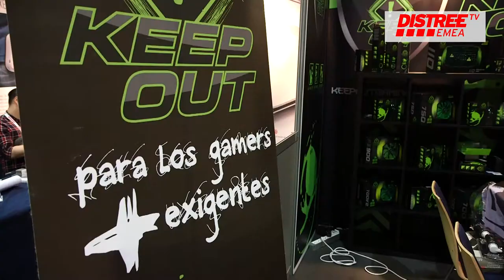Aqprox present their new gaming brand KEEP OUT to retailers and distributors at DISTREE EMEA 2016